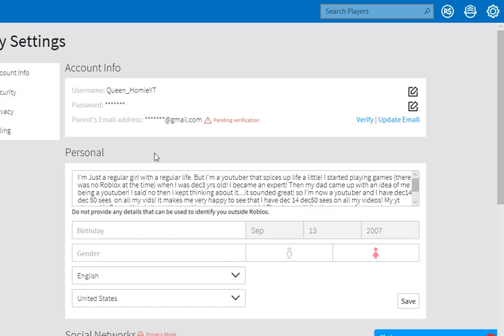how to change settings on roblox!